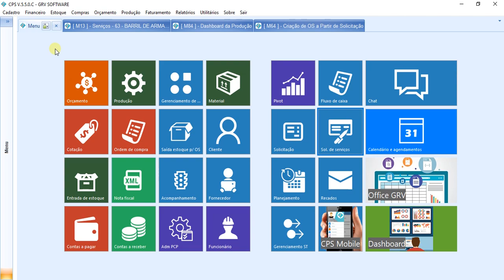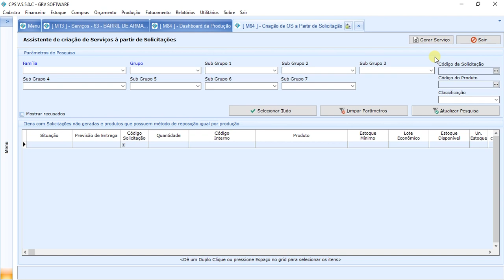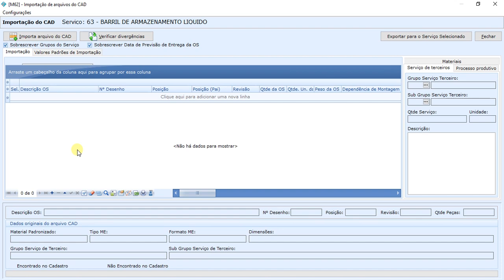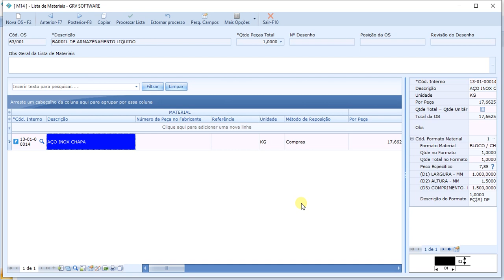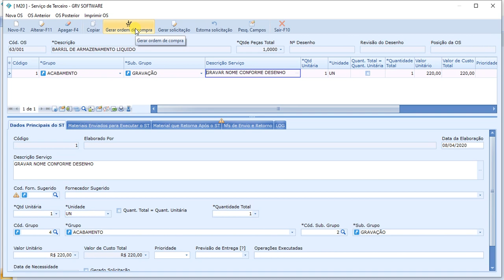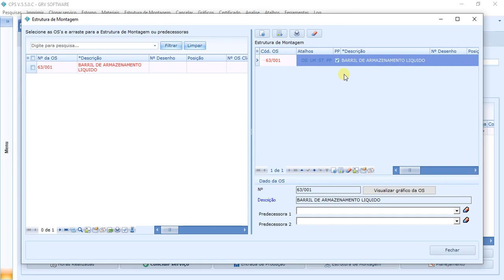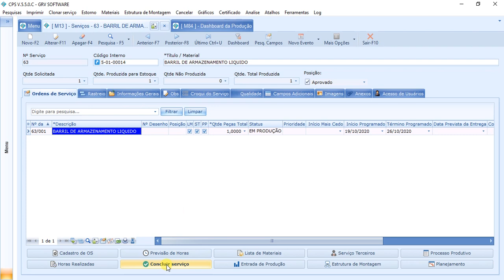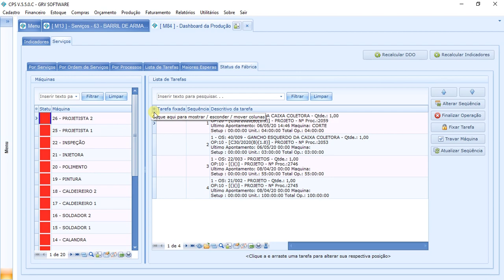GRV CPS Serviços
Fundada em 2002 com a missão de levar inovação e alta produtividade às indústrias de fabricação sob encomenda, a GRV Software concilia tecnologia com diferenciais estratégicos para uma gestão completa da fábrica: Redução do prazo de entrega; Aumento de produtividade e a Digitalização dos processos.

Além de um ERP (Enterprise Resource Planning), a GRV Software criou soluções para o chão de fábrica baseadas no que há de mais moderno e eficiente em nível mundial, como: conceitos de Lean Manufacturing (Manufatura enxuta), indústria 4.0, IoT (Internet of Things – Internet das coisas), OEE (Overall Equipment Effectiveness), etc. para que a solução se tornasse ainda mais eficiente.

Localizada na cidade de Vinhedo/SP, a empresa conta com uma equipe multidisciplinar para atender mais de 500 clientes do segmento metal mecânico em todo o Brasil, sendo: indústrias de ferramentaria, caldeiraria, máquinas especiais, manutenção industrial, metalurgia, automação, entre outros.

A GRV também colabora ativamente no desenvolvimento, pesquisa e expansão do protocolo aberto MTConnect com o apoio da AMT Brasil (Associação Americana de Tecnologia para Manufatura) além de outros protocolos de captação de dados e plataformas em nuvem focadas em IoT. Além de desenvolver tecnologias em parceria com os principais players do mercado de usinagem, universidades e colaborar com estudos acadêmicos, como foi o caso da participação no desfile da escola de samba Rosas de Ouro em 2020, a convite do Instituto Mauá de Tecnologia. Em agosto de 2020 foi lançada a versão 2.0 do CNC Monitor, uma plataforma (mobile e web), gratuita na versão em nuvem, que captura os dados das máquinas CNC de fabricantes diferentes e os transforma em indicadores e gráficos gerenciais num ambiente homogêneo.